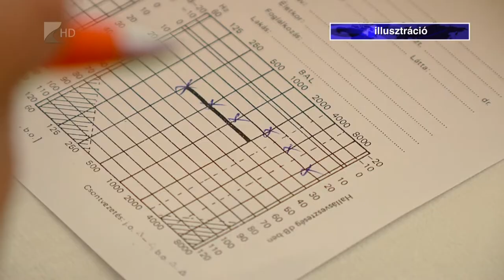Megterhelő a napi hőingadozás - Kölcsey Tv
Az átlagosnál nagyobb a napi hőingadozás, ami az egészséges ember szervezetét is megviseli.
Az elmúlt időszakban egy napon belül több esetben is mintegy 25 fokos eltérést mutatott a hőmérő, ami elsősorban a szív- és érrendszeri betegek számára lehet veszélyes. A háziorvos kiemelte, ilyen esetben nem elsősorban a gyógyszer, hanem a helyes táplálkozás és a pihenés segíthet.